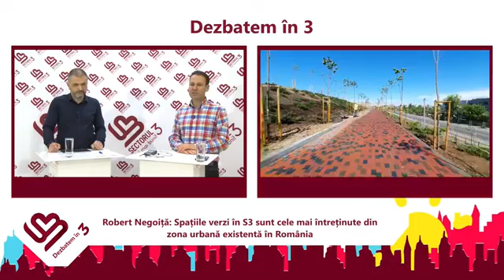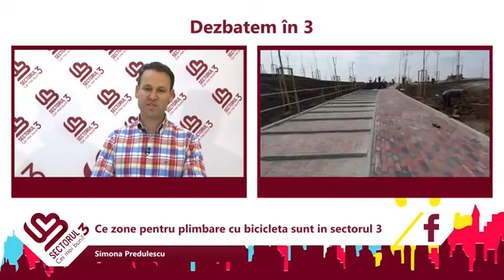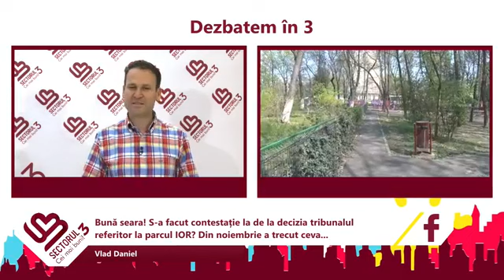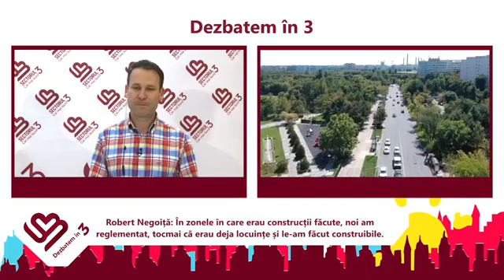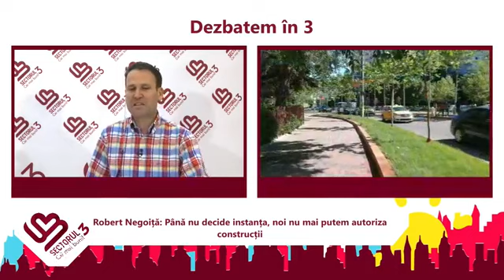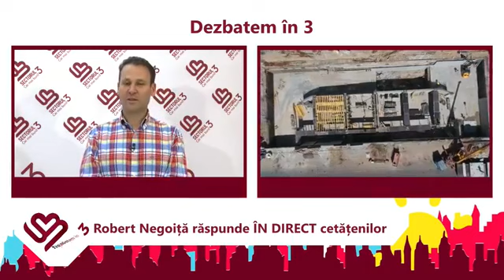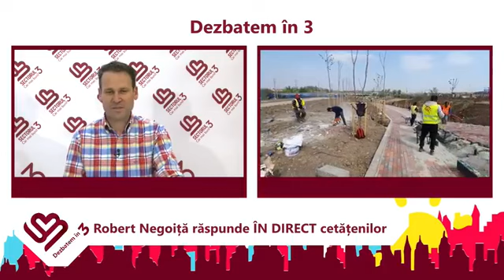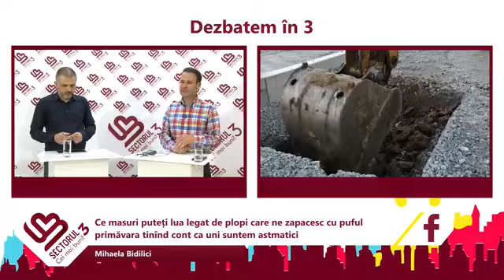S3 Cei Mai Buni - Live cu Primarul Sectorului 3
Primarul Sectorului 3, Robert Negoiță, a răspuns ÎN DIRECT cetățenilor.
Tema ediției: SPAȚII VERZI NOI ȘI MENTENANȚA CELOR EXISTENTE